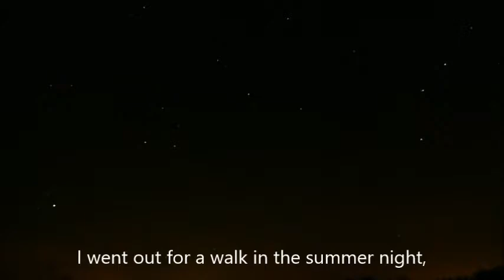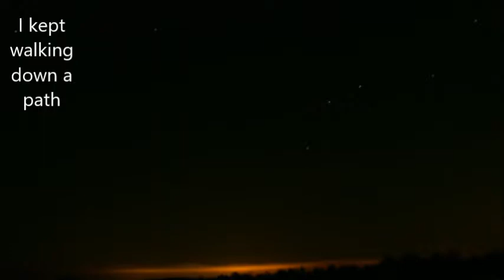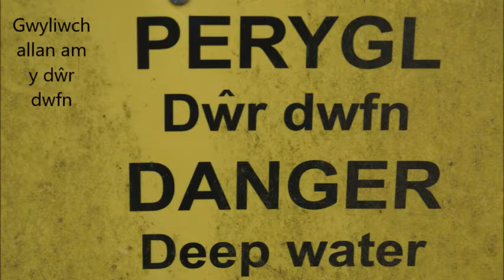dwr dwfn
HCSC 2017 Swedish entry.

(ISRC-QZNWR2248782)